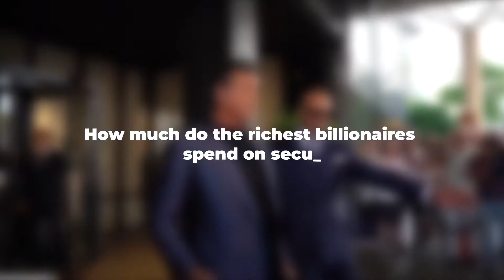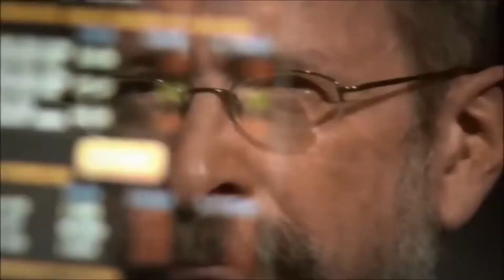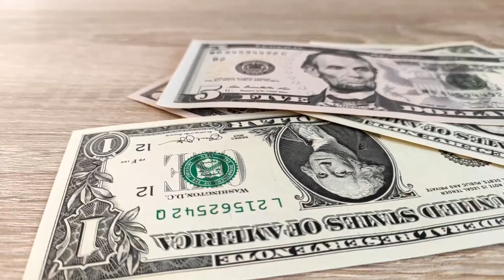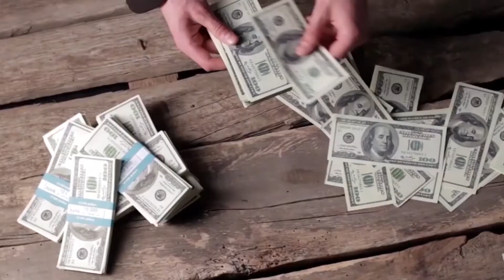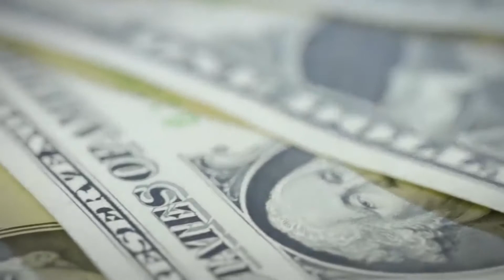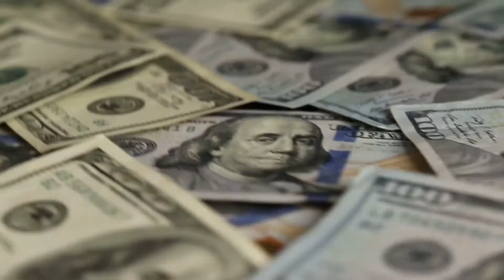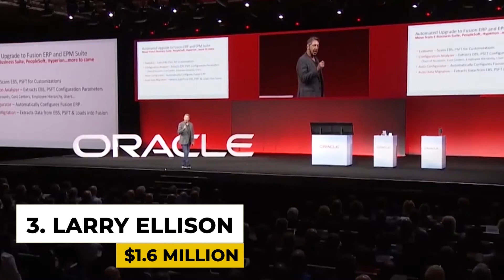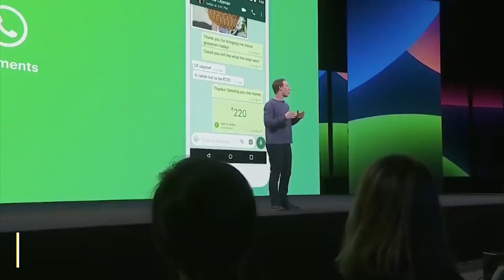How Much Do The Richest Billionaires Spend on Security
Inspired by Top Luxury, Luxury Zone, TheRichest and Mr. Luxury.

Inspired by How Much Do The Richest Billionaires Spend on Security?

Inspired by How Much Do Billionaires Spend On Security?

Inspired by The Most Heavily Guarded Billionaires in The World

Inspired by Inside The Life Of A Billionaire Bodyguard

Inspired by How Much Money Do THE RICHEST BILLIONAIRES Spend on Personal Security?

Also check out: Billionaires Top Security Systems - Documentary 2020

On Luxury Worldwide we will go through billionaire lifestyle, luxury, and ultra-rich.

Welcome to Luxury Worldwide! In this channel, we will be focusing on billionaires luxury lifestyles. The ultra-rich have make money online, owned luxury building, and created passive income streams, allowing them to retire early. The internet has created opportunities for people to create millennial money, which are the new ways to make money online. Let's jump into the luxury zone of the rich and give us the motivation to create a billionaire lifestyle in 2021.